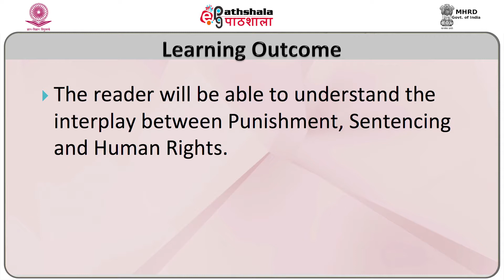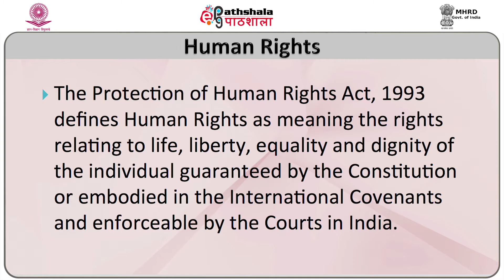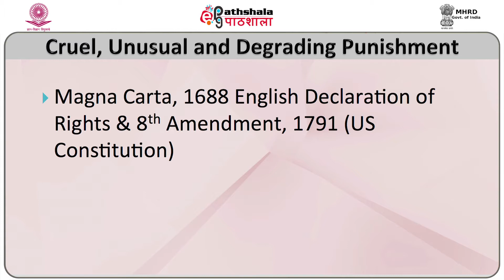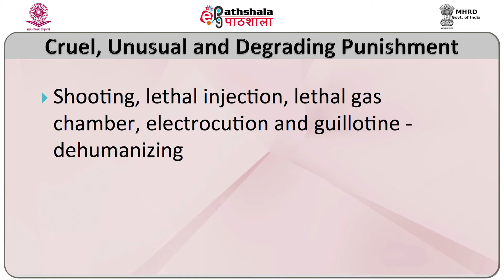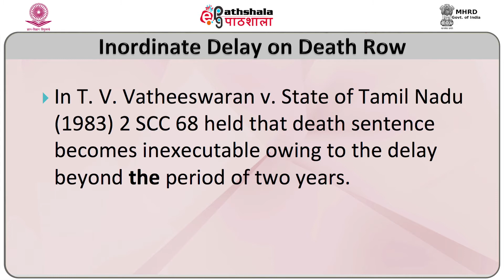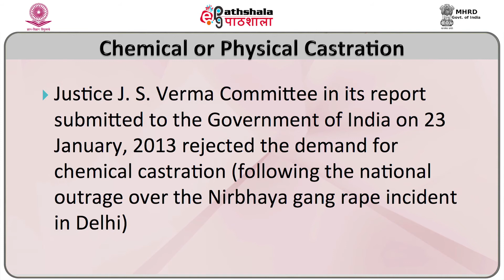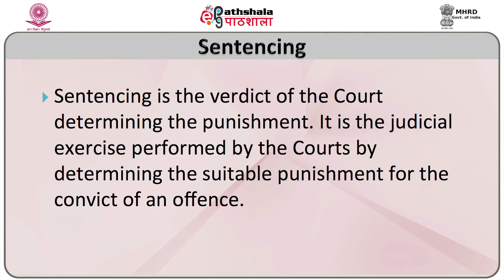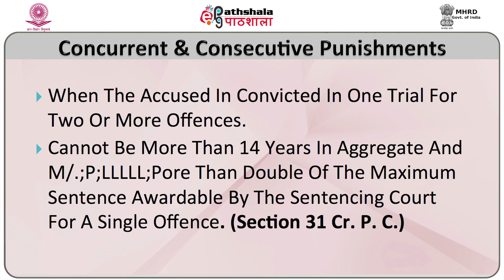P-01:M-25. HR dimensions of punishment and sentencing